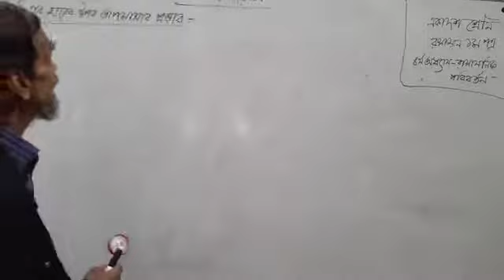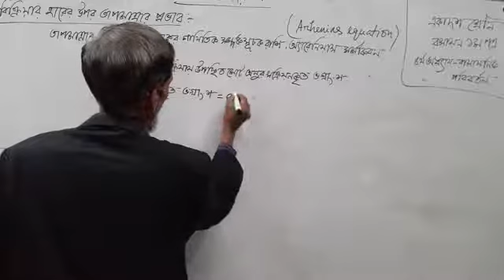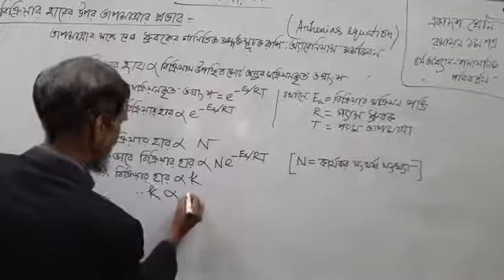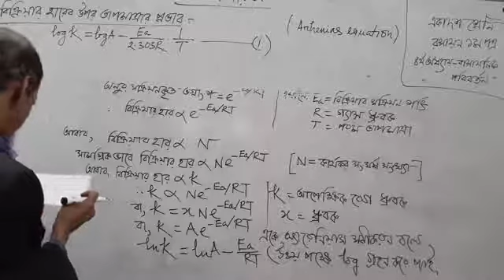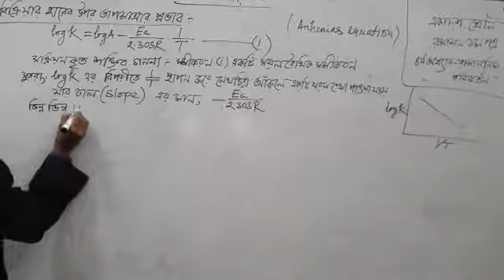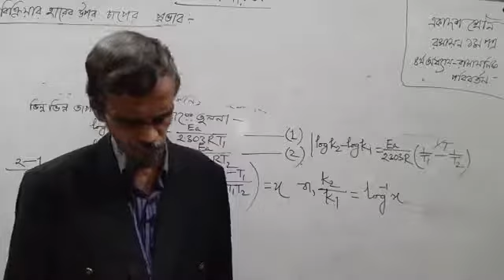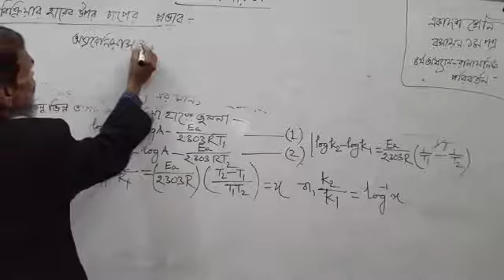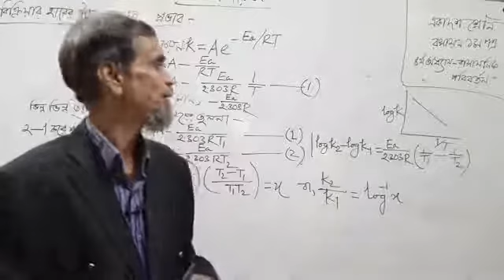Class - 11 | Chemistry 1st Paper | Chapter - 04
Class - 11 | Chemestry 1st Paper | Chapter - 04

Md. Shahin Rouf